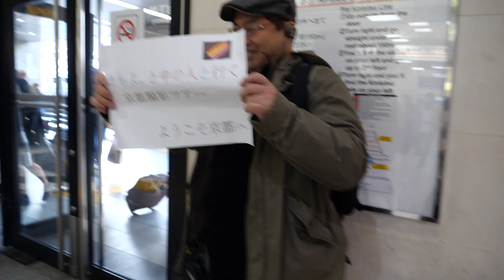【撮影の旅】京都・1泊2日で行った秋の京都は本当に素敵な町と本当に素敵な人たちに出会えました【ともよ。】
■ オート先生と行く撮影ツアー
冬の風物詩「湯西川かまくら祭り」を撮りに行くバスツアー

【編集後記】

これで最後です。

長い間お付き合いくださいましてありがとございました。

ツアーにご参加してくれた皆さん

改めましてありがとうございました。

また複数に分かれた動画をご覧くださいました皆さんありがとうございました。

ツアーの内容がどうこうと言うより、秋の京都の素晴らしさをできる限り伝えたいと思い、もう1月にもなると言うのに12月頭にしたデータを分割配信させていただきました。

最後だと言うのに時間が足らなくて全てのセリフにテロップを入れられませんでした。申し訳ございません。

ただ明日から仕事初めと言う方も多いでしょうから、どうしても今日中に公開したかったのでお許しいただければと思います。

１ヶ月間に渡って全シリーズをご覧いただいた皆様も、このシリーズを振り返るようなつもりでご覧いただければ幸いです。

改めまして、このシリーズが出来たのもご覧いただいている皆様がいるから編集を続ける気力に変わり、このシリーズの素材が撮影できたのも協力してくれる方がたくさんいらっしゃり、そして何より京都ツアーが結構できたのもツアーにご参加いただいた皆様がいらっしゃるからです。

また年末の忙しい時期に時間を割いてツアーの主催をしたともよ。に。

2019年は電子マネー化、AI化などIT技術が進歩する年になるでしょう。

それに伴ってカメラやその周辺機器も新しい技術が開発されるかもしれません。

その準備の為に今サトーカメラもECサイトを再構築してまして、それでちょっと中の人も忙しくなっちゃってますができる限り皆さんとコミュニケーションの取れるYouTubeは力を抜かずにやっていきます。

そして2020年には東京オリンピックが開催されます。

激動の年になると思いますが。これからもサトーカメラYouTubeチャンネルを引き続きご愛顧ください。

[中の人]

前週応募分を抽選しながら回診しています